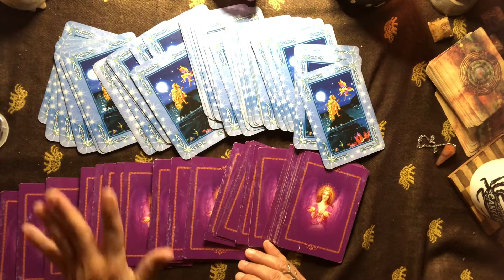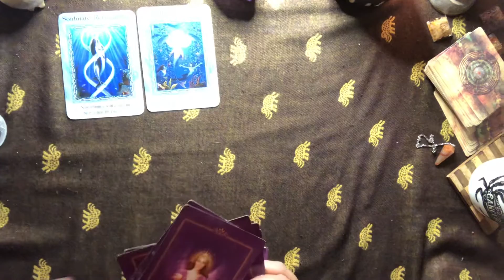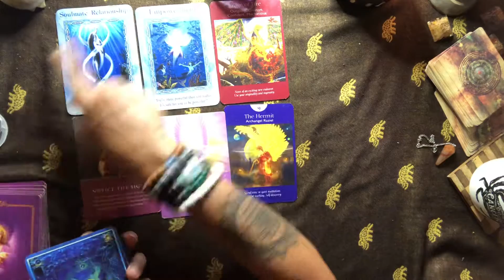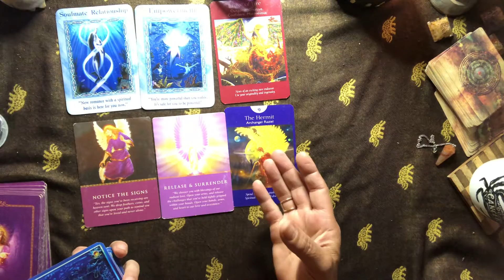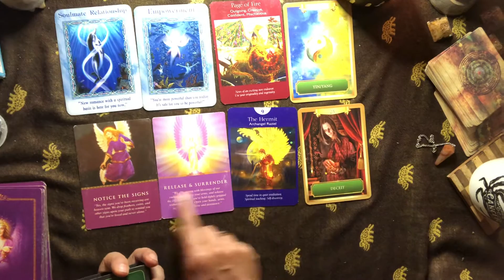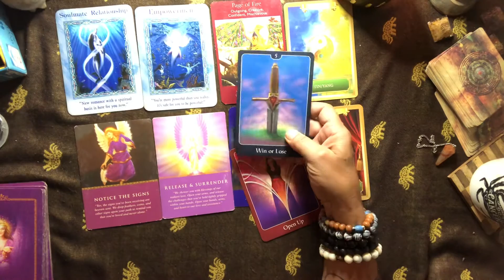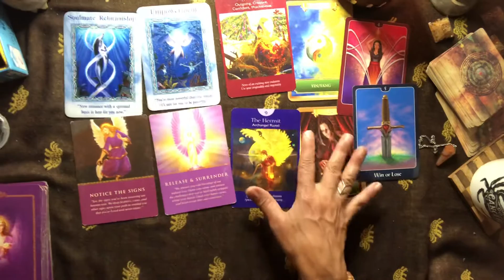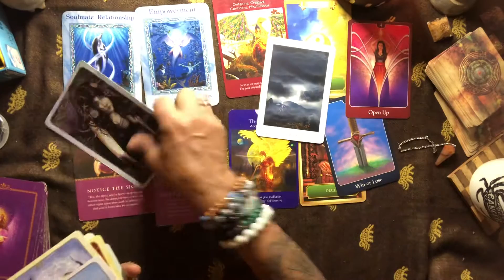Taurus 🤎JUNE 20 Solar Eclipse Tarot,RELEASING DECEPTION TAKING BACK YOUR POWER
These are for the energies that the solar moon in cancer is bringing for each sign. If you would like a personal reading my email is down below.

My readings are for anyone drawn to hear them. Thank you for spending a few minutes with me.
Three cards Timeless to help awaken you to your divinity, your path, and steps on your journey.🥰Remember who you are my soul family. What u find important to connect with on the outside is seeking u to connect within the inside. We are all connected🥰🙏
Sending you my family of light much ❤️
May this find you and bring you love & light on your journey

Readings via Skype, Facetime, Zoom

Love/Life Purpose/Work/Direction/Shifting Perspective

15 min reading $22.22   (one Question)
30 min $44.44
60 min $88.88

All Available
Reiki Distance Healing also available
30 min $50
1 hour $100
Methods of payment for Your Appointment